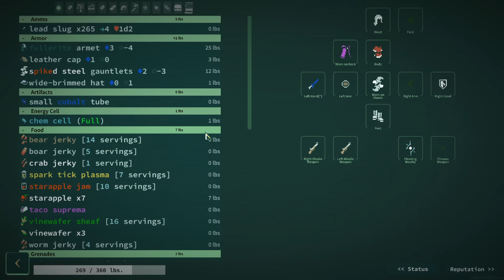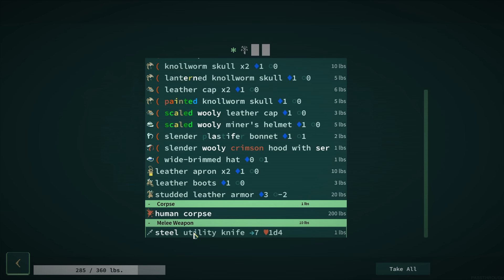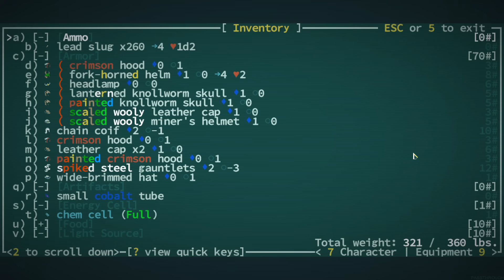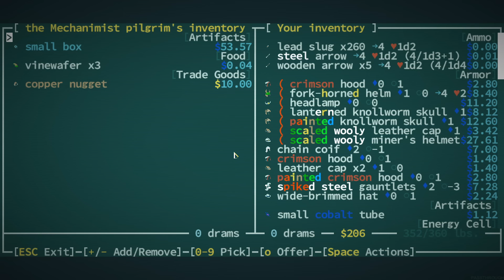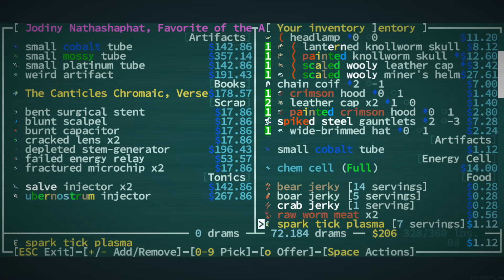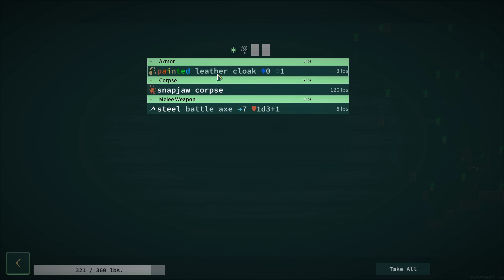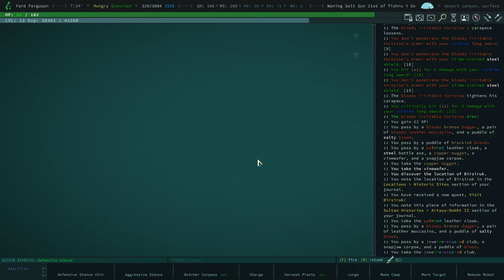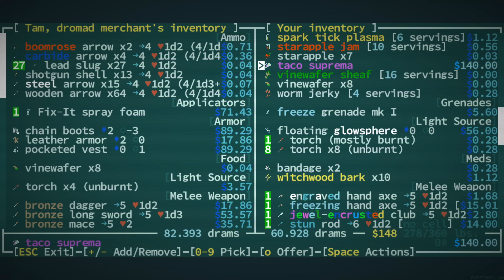Caves of Qud is a Modern RPG Gaming Masterpiece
Caves of Qud Gameplay with Splattercat! Let's Play Caves of Qud and check out a game where you'll build a character from loads of skills, fight brutally difficult monsters, and survive the post apocalypse.